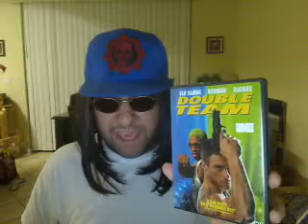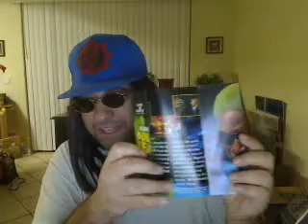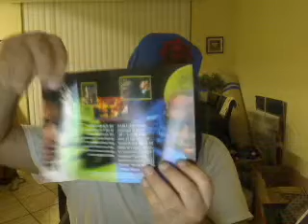Vlog 8 And More Pick Ups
rain today but a good day i got more movies